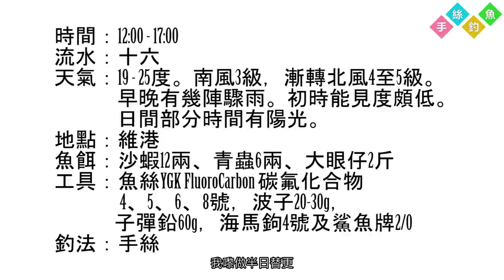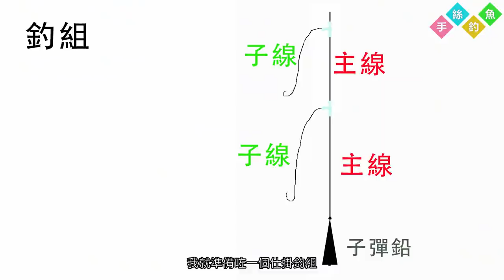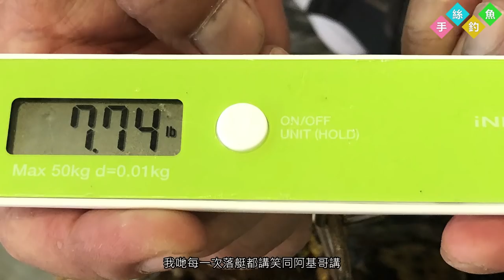#92 峰迴路轉 乾坤扭轉『香港釣魚 : 艇釣』維港 {粵語旁白+中英文字幕}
峰迴路轉 乾坤扭轉『香港釣魚 : 艇釣』維港 {粵語旁白+中英文字幕}
A mountain road twists and turns. To reverse the course of events [Hong Kong HK Fishing : BoatGame] Victoria Harbour {Voice Over + CC}

時間：12:00 - 17:00
流水：十六
天氣：19 - 25度。南風3級，漸轉北風4至5級。早晚有幾陣驟雨。初時能見度頗低。日間部分時間有陽光。
地點：維港
魚餌：沙蝦12兩、青蟲6兩、大眼仔2斤
工具：魚絲YGK FluoroCarbon 碳氟化合物4、5、6、8號，波子20-30g，子彈鉛60g，海馬鉤4號及鯊魚牌2/0
釣法：手絲

:影片字幕內容:
Hi大家好我叫Marco
今日我係嚟鄧腳嘅
初時我係唔打算嚟釣魚
因為已經滿咗四個
而其中一個釣友因為暈船浪
提早走咗
咁我就嚟幫手釣下魚啦
我係被安排咗十二點鐘嚟做替更
但另一個釣友
就因為有啲事要兩點鐘走
所以下晝基本上得三個人釣魚
連埋艇家就四個
手絲釣魚
影片分享頻道
今日十六流
我嚟做半日替更
南風三級
今日魚餌就有沙蝦12両
青蟲6兩
同埋2斤嘅大眼仔
據聞今日上晝
四個人出去釣魚
其中有兩個釣友係新手嚟嘅
全個上晝都係大概有4條魚
有一條斤零重嘅雞籠倉
一條1斤到嘅青斑
一條沙鱲同埋一條石狗公係咁多
呀，仲有一隻墨魚添
不過唔係好大隻
大概拳頭到咁大
其中一個釣友暈浪要走先
大概十點零鐘走
佢就釣左條青斑就自己攞返
咁另一個釣友就大概兩點鐘走
佢就攞番隻墨魚走
自從我十二點鐘落咗艇之後
已經完全改變曬今日嘅命運
阿立就畀佢釣左兩條假三刀
阿基哥就釣咗兩條青斑
而個陣時大概下晝一點鐘左右
最後，就得返我，阿立、同埋阿B哥三個人一齊釣下晝
由於今我哋下晝係釣瓜衫同埋鰔為主
我就準備咗一個仕掛釣組
我就用副YGK 4號魚絲
一開二兩門
下面就用粒50 gram嘅子彈鉛
不過今日我就發現啲鰔同埋瓜衫食底個門比較多
如果用青蟲做餌嘅話，啲瓜衫比較得食
今日批鰔同埋瓜衫都比較大條
食餌就比較搶口
喺維港裡面釣呢啲魚近排都唔係成日有
我哋今日盡情釣
反正啲魚又肯開口食餌
如果今日的流水更加大
啲魚會更加搶口食餌添
好多時去釣魚
都係要講天時、地利、人和
呢三樣嘢
今日係吹南風二級
咁啱近排又有啲批魚走入維港食餌
阿基哥又熟呢一邊排口
知道邊一個位置係砂泥底
而且我哋個個釣友都好配合
我哋話叫砂泥底
就絕對唔會揸大餌
因為揸大餌係嚟度呢度絕對係冇意思
阿基哥今日就做咗個好好嘅示範呀
佢有幾個釣位就堅決唔揸大餌
如果我哋係揸緊大餌嘅話
我會叫番我哋唔好揸
盡量一齊釣返個類魚
有啲魚肯開口嘅話就盡情釣
如果唔係第日想釣返佢哋嘅話
就未必能夠搵番佢哋㗎啦
但係就有好多釣友唔係咁諗
佢哋會諗
反正都嚟咗
橫掂都係釣魚
我釣一條大嘅
總好過你釣一大堆細魚
起碼釣返嚟影幅相都威過你啦
好似阿基哥話齋
一係就大兜
一係就.
啲大兜魚
都要搵啲適合地方先有得釣
如果唔係就到出嚟當遊船河算啦
隨時全日出嚟釣魚，都唔會有條魚返去
反而我就唔係咁諗呀
我就希望每次都有啲魚返嚟
無論細條又好，大條又好
太細條嘅話就當然唔要喇
我自己本身就好鍾意食魚
所以我期望每一次都能夠有魚返屋企
我就喜歡比較密密手咁釣
如果要我全日揸大餌嘅話
我又未必接受得到咁悶
今日就啱曬我玩啦
唔知各位觀眾你又會點選擇呢?
呢一批嘅瓜衫
同去街市買嘅大細其實都係差唔多
咁新鮮釣返嚟嘅瓜衫
同街市買返嚟真係完全冇得比
就算個賣相
肉質同埋個味道都係差好遠
有好多街坊見到我哋埋岸分魚嘅時候
總會問我哋可唔可以讓啲魚畀佢哋
其實有好多魚都係留番畀我哋自己食
有啲分下畀朋友
大家分甘同味
先至有釣魚嘅樂趣
阿基哥臨尾就幫我地揸大蝦
佢就突然嗌攞撈箕
畀阿基哥臨尾都執番條沙巴躉
我哋每一次落艇都講笑同阿基哥講
阿基哥你爭我哋四條青斑喎
今日就交足曬功課喇
呢條沙巴躉咁大條
我哋都要諗辦法一陣間點樣處理佢
我哋今日決定提早離開
趁街市魚檔仲係早未閂門
我哋就去返紅磡街市到
搵返相熟魚檔幫我哋碎咗條魚佢
分成三份
我哋都唔好意思搞到阿基哥燒晒手
不過佢今日就好high下
我就送開卷專用膠布畀阿基哥
等佢快啲康復，下次同我再釣多條
今日阿基哥就做咗個好好嘅示範呀
邊一個位置揸大蝦
邊一個位置唔揸大蝦
佢完全做足示範
有某幾個位置
我哋其實都有揸大蝦
但係到我地揸大蝦揸到放棄嘅時候
到佢就揸返大蝦
好似我真係知道下面有條大魚咁
你都咪話唔服
今次嘅釣魚分享我就分享到嚟呢一度
請大家喺臨走之前畀返個LIKE 我呢條影片喎
開埋右手邊嘅啷啷
我近排都比較多片出
咁下次有新片出嘅時候就會即時通知你啦

背景音樂名稱 : I will find you someday - Carl Storm
拍攝器材 : GoPro Hero 7 Black (with HyperSmooth Enabled)
解像度 : 1920 x 1080 60fps
剪輯軟件 : Corel VideoStudio 2018
本片以全高清拍攝，務求能捕捉每一個最好的畫面來送給所有訂閱者

標籤 Tag :
香港釣魚 ╱ 釣魚 ╱ 艇釣 ╱ 手絲釣魚 ╱ 香港船釣 ╱ 香港艇釣 ╱ 釣魚影片
釣魚新手 ╱ 香港釣魚 艇釣 ╱ 船釣影片 ╱ YGK 魚絲 ╱ 香港釣魚 岸釣
Hong Kong Fishing ╱ Fishing ╱ Boatgame Fishing ╱ HK Fishing ╱ Fishing Vlog ╱
handline fishing ╱ hong kong boat game fishing ╱ fishing in hong kong ╱ hong kong ╱ fishing 2020 ╱ fishing video ╱ boat game ╱ how to catch fishes
釣り ╱ ボート釣り ╱ 船釣り ╱ 魚釣り ╱ 釣りVlog